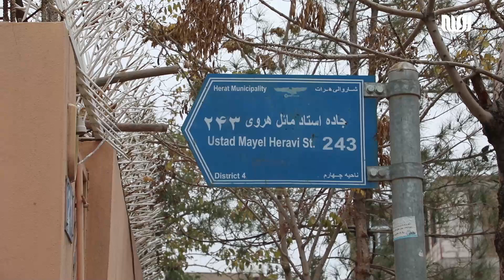خودم می سازمت | قسمت 95 | دراین قسمت از ناحیه چهارم شهر هرات، گذر بالیان را به تصویر کشیده‌ایم